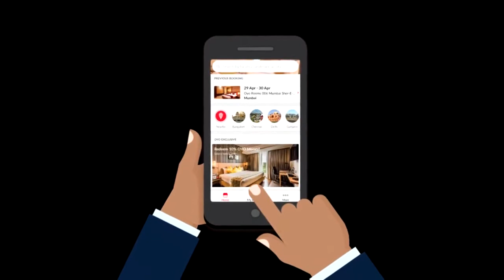OYO Rooms Success Story | Ritesh Aggarwal Biography | Life Story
Ritesh Aggarwal an Indian entrepreneur selected for 'Thiel Fellowship'
Ritesh Aggarwal Biography in hindi, Oyo Rooms success story in hindi